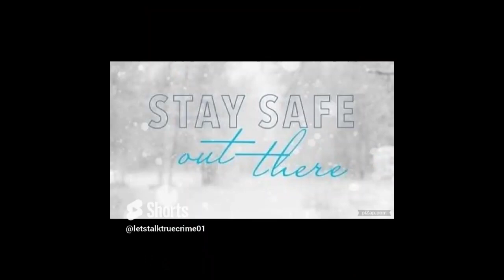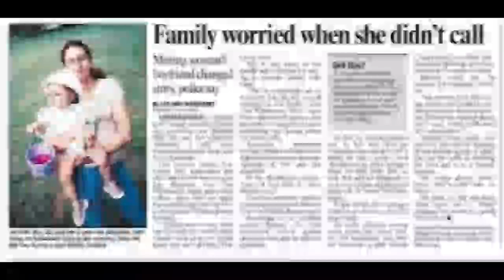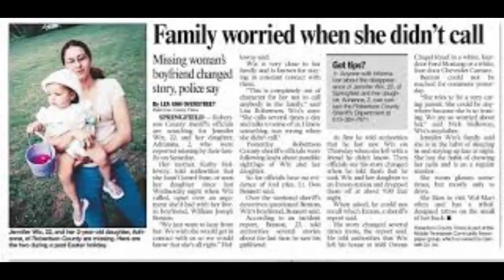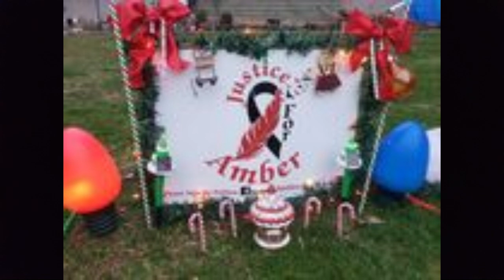Update-Jennifer and Adrianna Wix-The Arrest of Joseph Benton.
An arrest was made of the father of the man Jennifer and Adrianna Wix were last known to have been seen by. Robertson County, Tennessee.
Will this lead to information to their whereabouts?